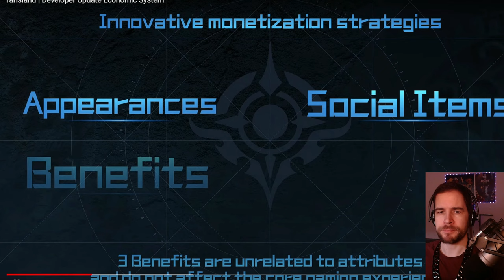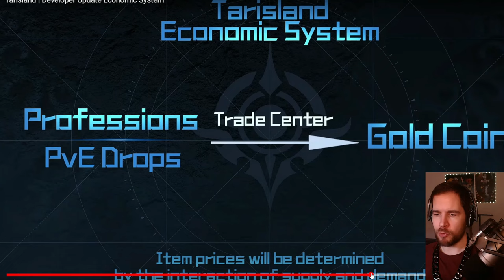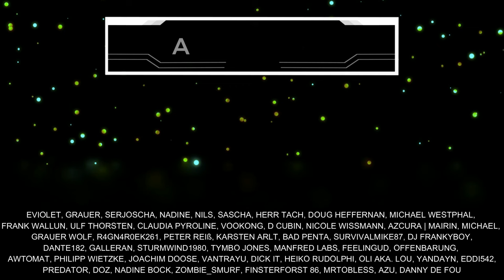TARISLAND News - PAY to WIN: Ja/Nein? Video zur Spielwirtschaft will die IDEE erklären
Tarisland News: Das neue MMORPG hatte in der Vergangenheit mit starken Pay to Win (p2w) Vorwürfen zu kämpfen. In einem neuen Video erklären die Entwickler das Handelssystem und die Währungen... aber ist jetzt alles klar? Schenkt mir kostenlos ein Abo hier auf YouTube oder folgt mir hier auf TWITCH beim STREAMING